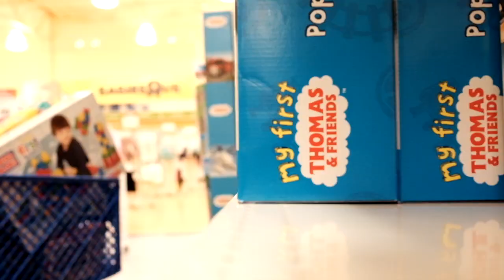Toys for Tots 2015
Watch as our elves head to Toys R Us to shop till they drop in Support of Toys for Tots!